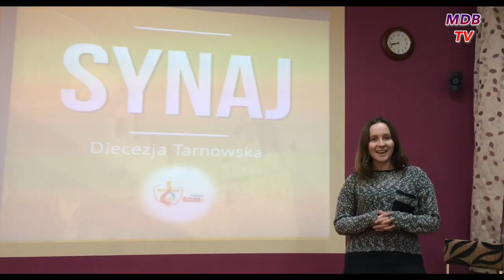MDB #6 - Zaproszenie na Synaj #4 do Mielca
Zaproszenie na Synaj #4 do Mielca